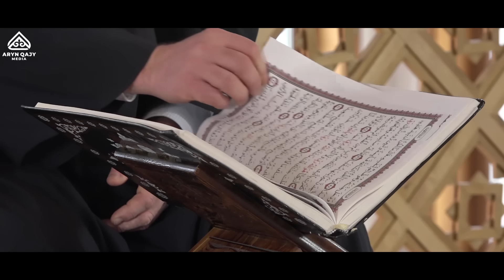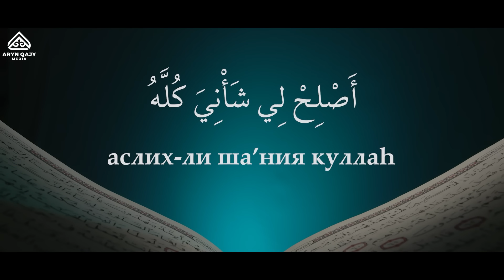Дұғаны Алланың осы есімімен бастаңыз | Арын Қажы Мешіті | Ұстаз Ерлан Ақатаев ᴴᴰ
Әссәләму ьалейкум! Арын Қажы Мешіті ! Ерлан Ақатаев - ҚМДБ ұстазы!

Бүгінгі видеода: Дұғаны Алланың осы есімімен бастаңыз | Арын Қажы Мешіті | Арын Қажы Мешіті | Ұстаз Ерлан Ақатаев  ᴴᴰ

Ардақты Пайғамбар (с.а.с) сара жолын насихаттаған  Ерлан ұстаздың - Cирасы мен Құран тәпсірі дәрістерін  @ARYN QAJY   арнасынан көре аласыздар!

Ислам Діні Бес парыздан тұрады :
1. Иман келтіру 2. Намаз 3. Ораза ұстау 4. Зекет беру 5. Қажылық өтеу

🟡 Біздің ресми парақшаларымызға тіркеліңіздер : Арын Кажы Мешіті